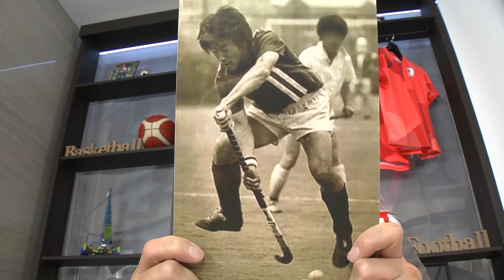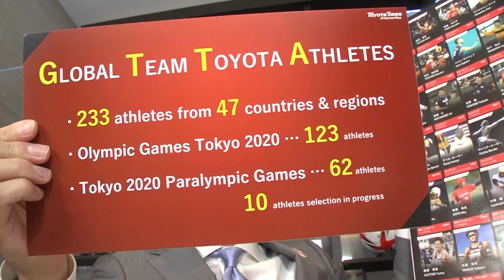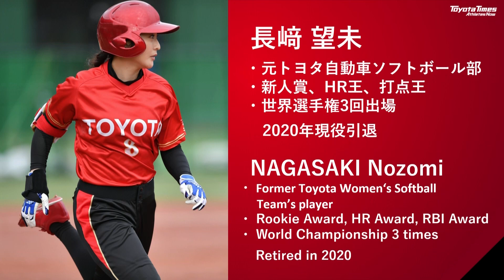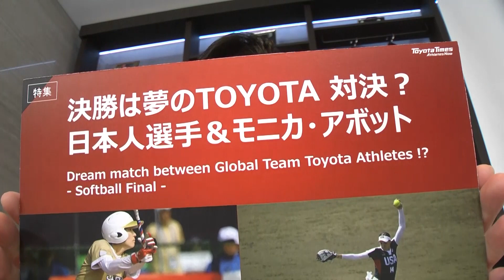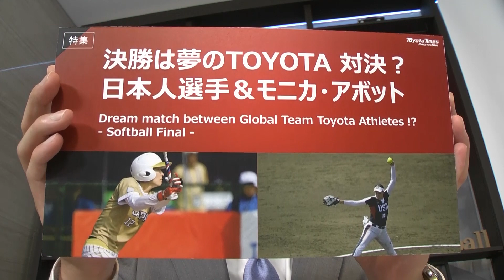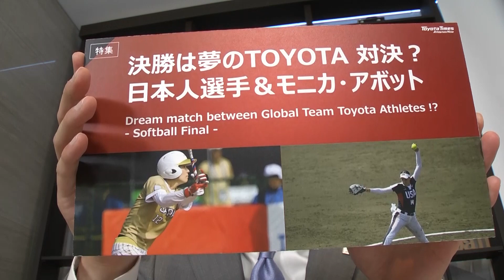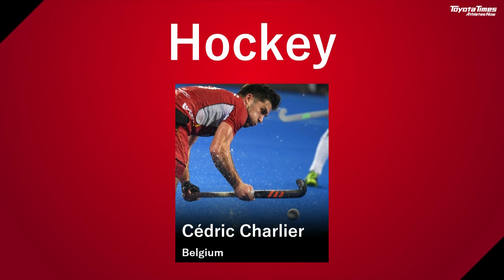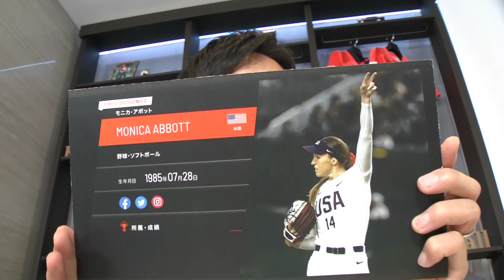東京2020 7/23 豊田章男社長も生出演！「決勝は夢のTOYOTA対決？日本人選手&モニカ・アボット」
トヨタイムズ放送部（Toyota Times Athletes Now）

オリンピックとパラリンピックの開催期間中、毎日19時からインターネット生放送を実施します。 トヨタイムズでおなじみの森田記者と元アスリートの社員である長崎望未、小塚崇彦が出演しトヨタのアスリートの情報をお届け。
トヨタの家族の家族による家族のための番組「トヨタイムズ放送部（TOYOTA Times Athletes Now）」をぜひご覧ください。

2:27     東京で闘うトヨタのアスリートへ、豊田章男より
12:22   昨日までのGTTA競技結果
16:39   特集「決勝は夢のTOYOTA対決？日本人選手＆モニカアボット」
　　　渥美万奈、後藤希友、峰幸代、山崎早紀、モニカアボット
32:50   明日のGTTAの競技スケジュール

また、トヨタイムズのWEBページにはGLOBAL TEAM TOYOTA ATHLETE全員を紹介する選手名鑑のようなページを新設しています。
放送と合わせてご覧いただければきっと“気になる選手”に出会えます。